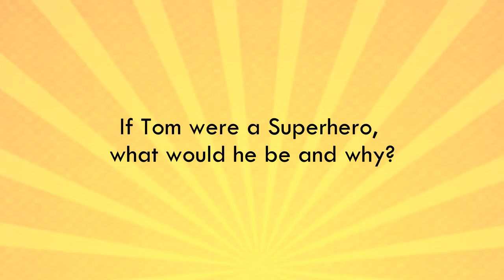What makes Tom Flaherty a Superhero? - McGala 2018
RMHC Hero of the House - Tom Flaherty
Video Produced for the RMHC McGala 2018.